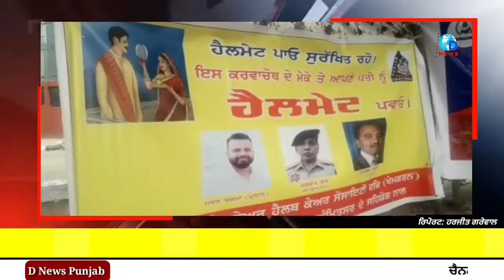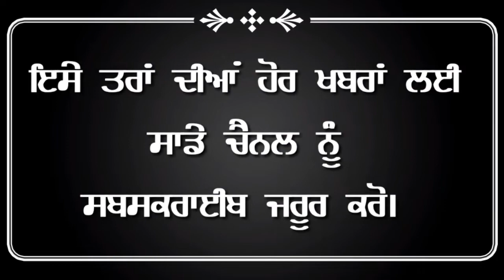ਕਰਵਾਚੌਥ ਦੇ ਦਿਨ ਪੰਜਾਬ ਪੁਲਿਸ ਨੇ ਅਜਿਹਾ ਕੰਮ ਕੀਤਾ ਕਿ ਚਾਰੇ ਪਾਸੇ ਹੋ ਗਈ ਵਾਹ ਬਈ ਵਾਹ! By dnews punjab